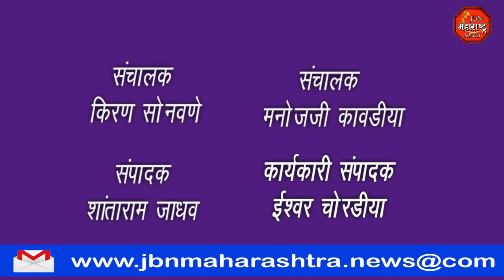ना.गिरीष महाजन आणी खा.रक्षा खडसे यांच्या हस्ते भूमिपूजन सोहळा